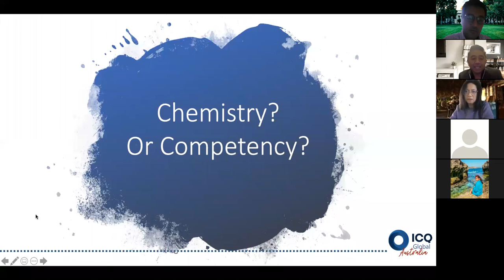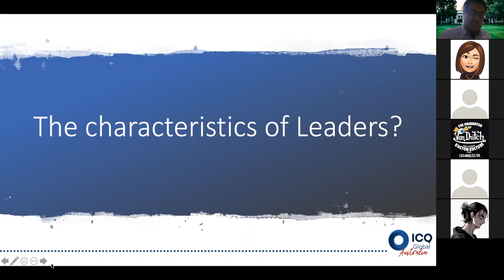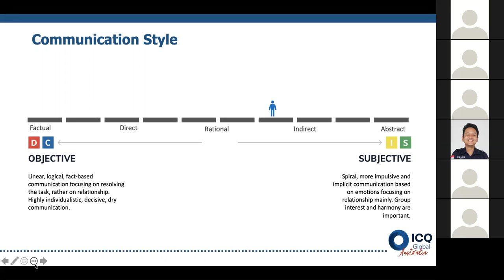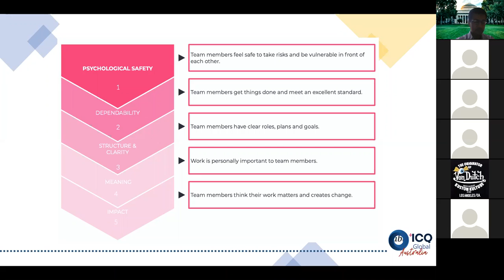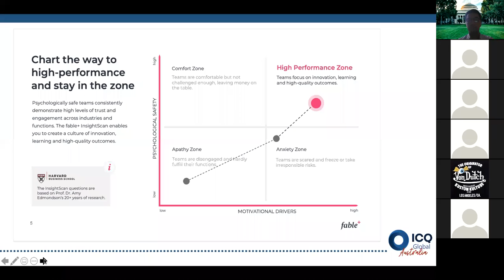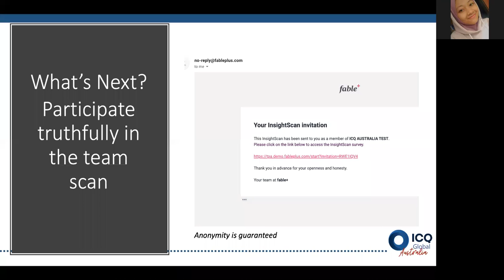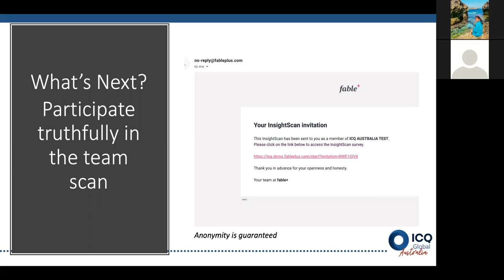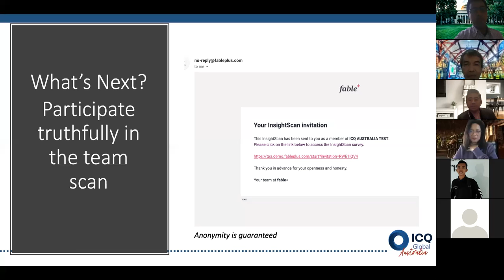Capstone Course : Uncommon Sense for Driving Team Performance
At this lecture, Dr. Hendro Fujiono dan Ms. Wieke Gur of ICQ Australia discuss what drive an Effective Team. The lecture was conducted on October 9th, 2020.